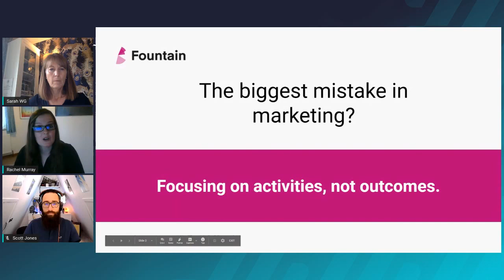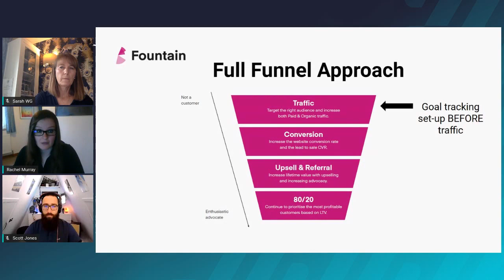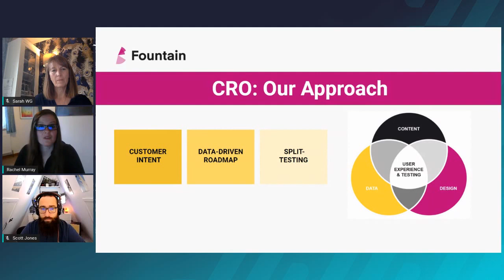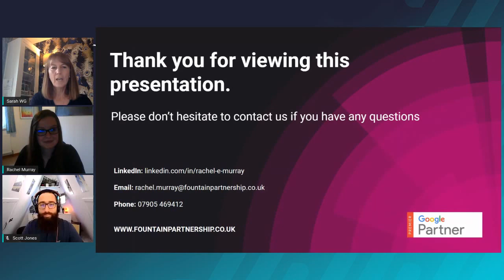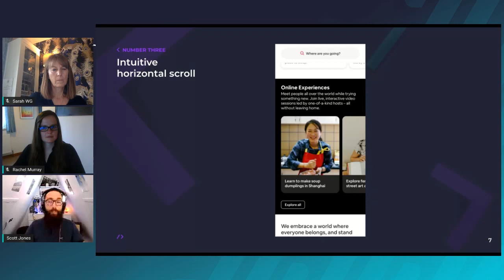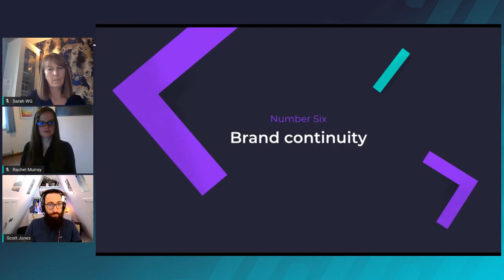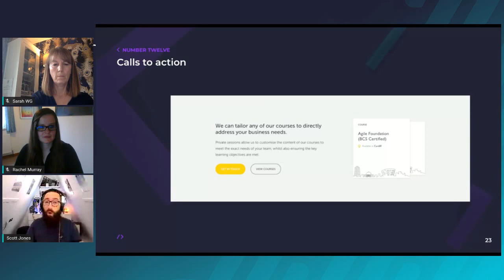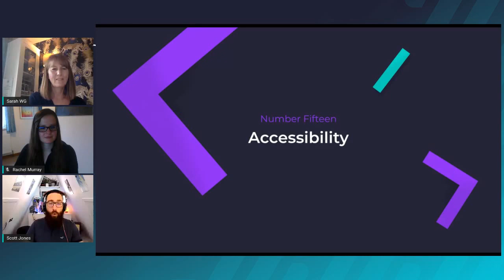Rising Brands & Established Giants - Competing in FinTech’s Digital Future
Explore leading tech and tactics, already maximising profitability in the digital world of FinTech, in this collaborative webinar hosted by FinTech Wales.

The Fountain keynote speaker is Rachel Murray, Head of Partnerships.